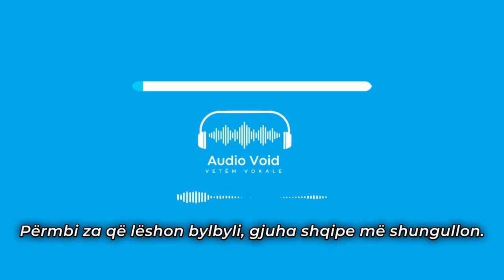Ndre Mjeda - Gjuha Shqipe | (Vocals Only)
Teksti:

Përmbi za që lshon bylbyli,
gjuha shqipe m'shungullon;
përmbi er' që jep zymbyli,
pa da zemrën ma ngushllon.

Ndër komb tjera, ndër dhena tjera,
ku e shkoj jetën tash sa mot,
veç për ty m'rreh zemra e mjera
e prej mallit derdhi lot.

Nji kto gjuhë që jam tue ndie,
jan' të bukra me themel
por prap' kjo, si diell pa hije,
për mue tanave ju del.

Geg' e tosk', malsi, jallia
jan' nji komb, m'u da, s'duron;
fund e maj' nji asht Shqipnia
e nji gjuh' t'gjith na bashkon.

Qoftë mallkue kush qe ngatrrime
ndër kto vllazën shoq me shoq,
kush e dan me flak' e shkrime
çka natyra vet 'përpoq.